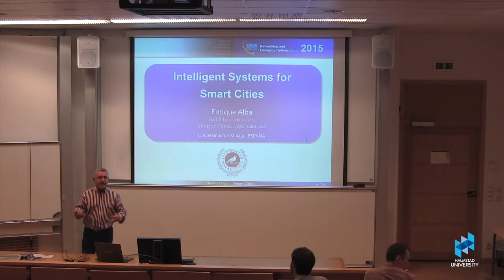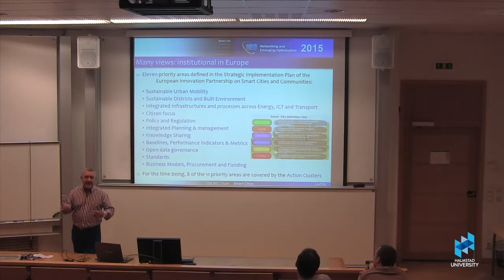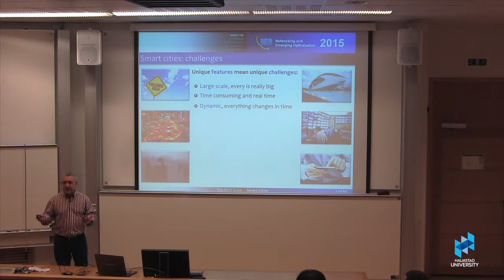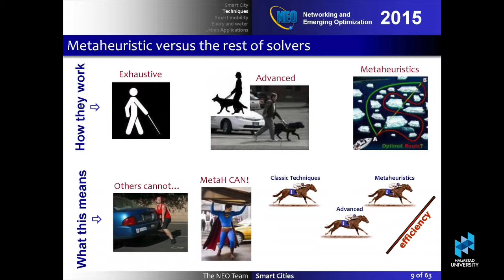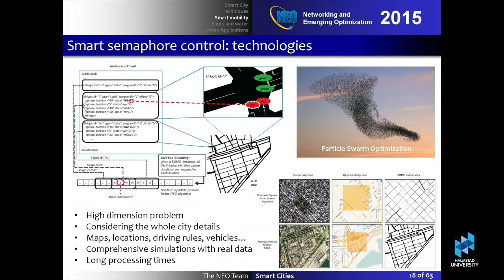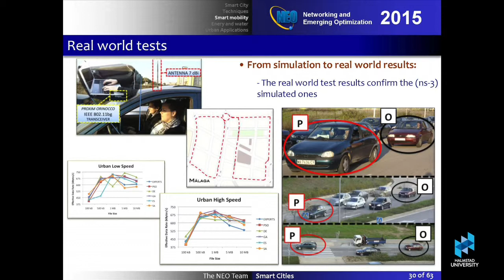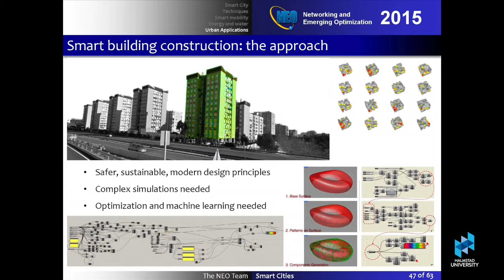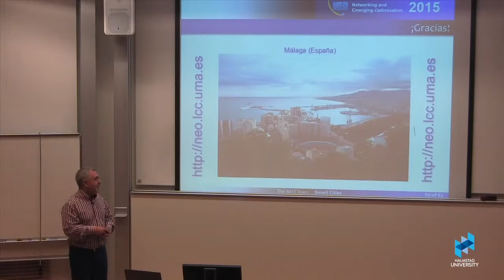Halmstad Colloquium: Intelligent Systems for Smart Cities by Enrique Alba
Professor Enrique Alba, University of Málaga (Spain)

The concept of Smart Cities can be understood as a holistic approach to improve the level of development and management of the city in a broad range of services by using information and communication technologies.